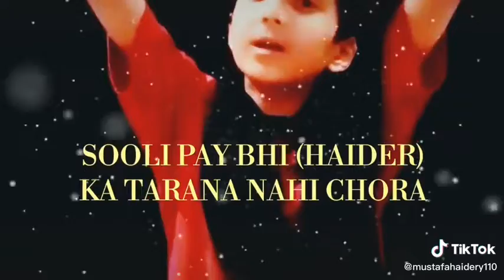Ashiq ❤ e Ali | Ghulaman e Ahle bayt | Dar e Haider